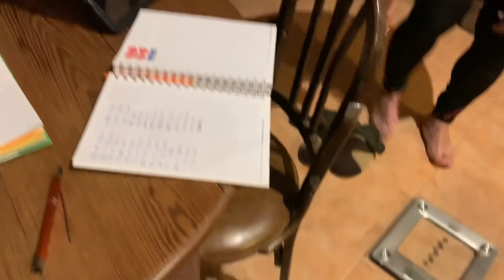Buenos días camperos!Cuantas cosas!Mil gracias por estos regalos!Vamos pal Matadero!Siempre👍♥️😘